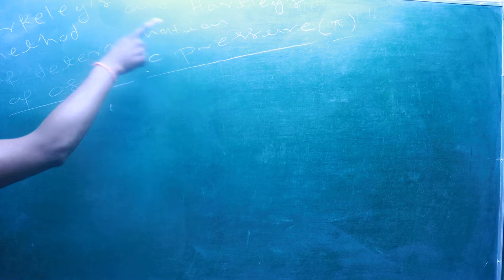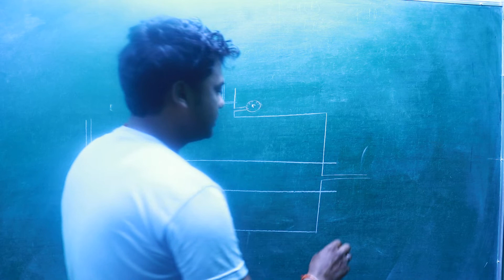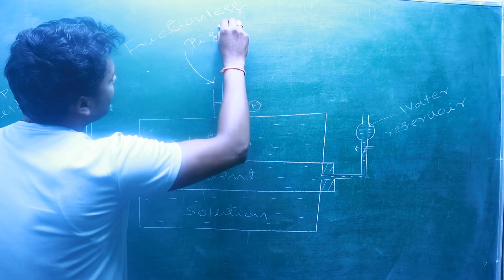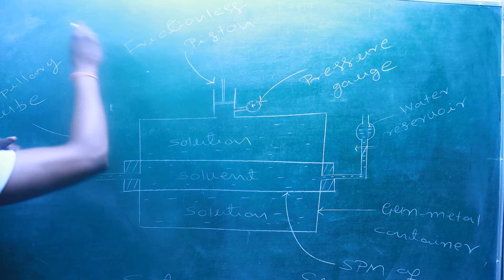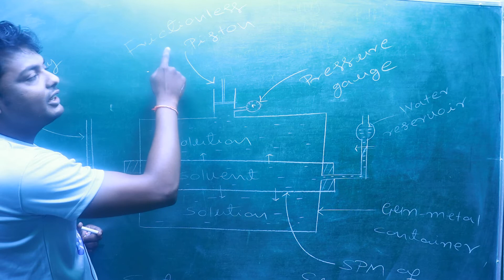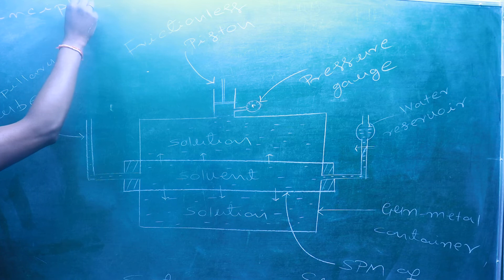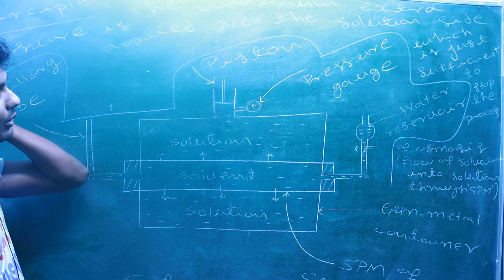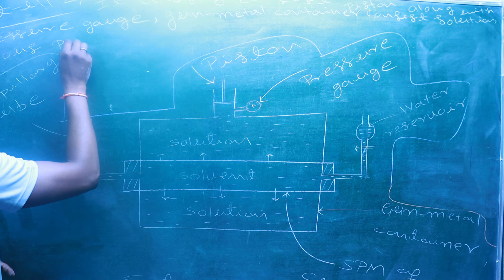SOLUTION PART-56 BERKELEY'S ADN HARTLEY'S METHOD FOR OSMOTIC PRESSURE..11/12/CBSE/NCERT/NEET/IIT-JEE